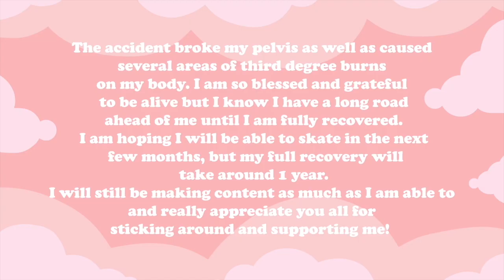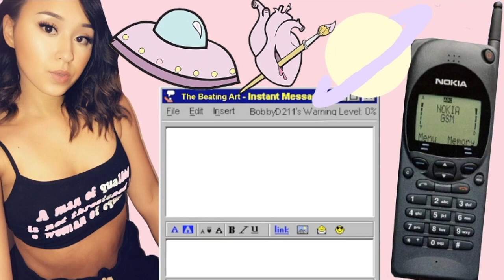One Year Skate Progression (Beginner Girl Skater)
Finally on a year of my skate journey. I originally started recording myself just to track my progress but decided to share it to help encourage others to skate mainly for those who may be too scared to start, especially in such a male dominated activity! (Also, thats why the older clips were filmed with a filter as I didn't know I was going to share it, sorry about that haha) I really want to share my true progress with all the awkwardness that goes with it. I'm not in competition with anyone and just want to continue to push myself to grow with it, however I choose. I hope my videos can help encourage you to skate or give you the confidence you need to start!

Also, If you made it to the end of my video you may know that I am currently recovering from a hit and run. The accident broke my pelvis as well as caused several areas of third degree burns on my body. I will still be making content as much as I am able to and really appreciate you all for sticking around and supporting me!

Feel free to follow me on instagram and reach out if you want help or just a hype girl to send clips to! (Also if feel too nervous start skating because you have no one to skate with we can be virtual skate buddies !)

personal instagram : @sk8rscout
art instagram: @thebeatingart

My friends have a skate page that is an inclusive skate group for WOC/Nonbinary/LGBTQ+

Kwamé! - Sunday
Jean Coeveli - Scruff
Coco & Clair Clair - Pretty